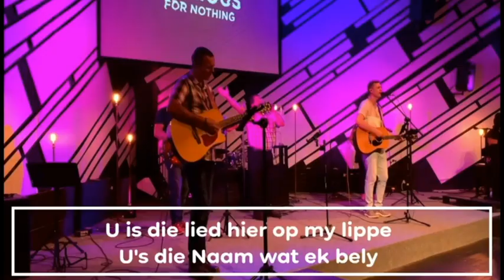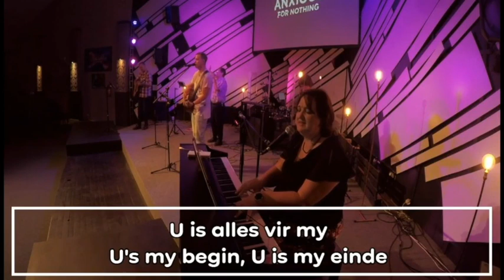Angstig vir Niks | 29 Maart | Jacques Lombard